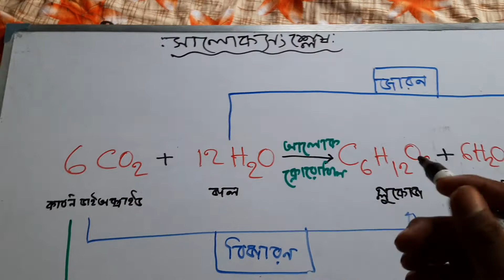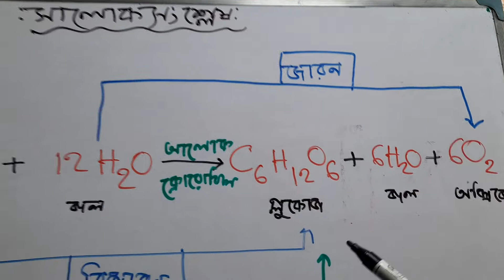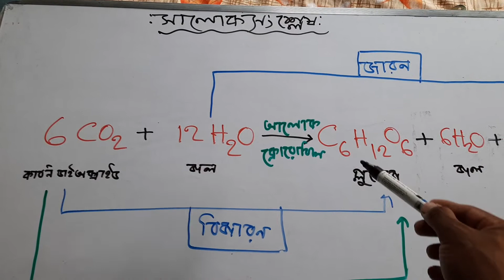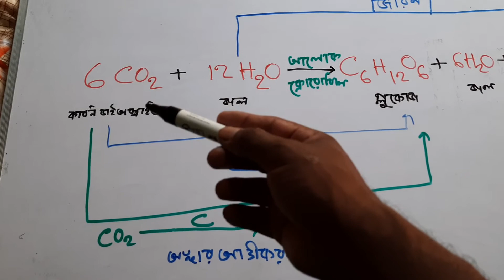Class:9:photosynthesis:slide:17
Khs sby sir